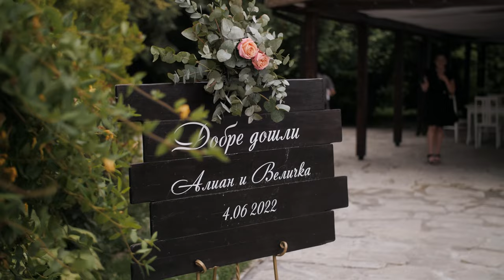V & A - Wedding Trailer /2022/